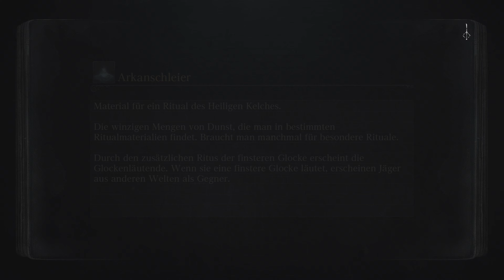Bloodborne Lets Play: [033]